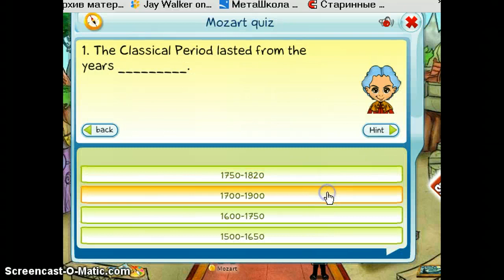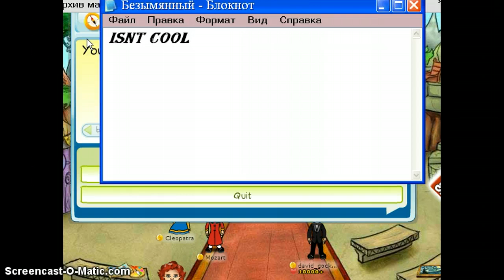How to get FREE likes and FREE silver coins!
Watch that video!Its realy cool video!